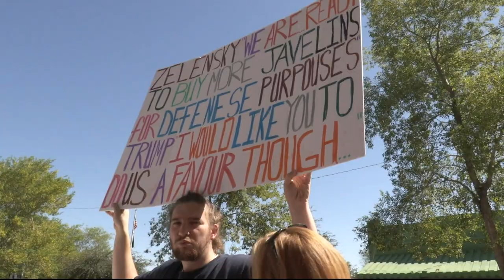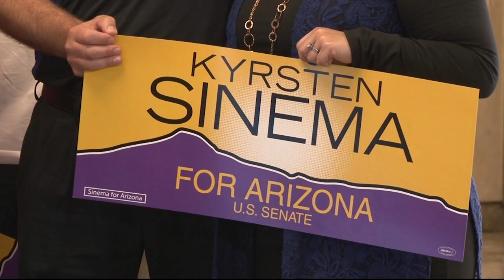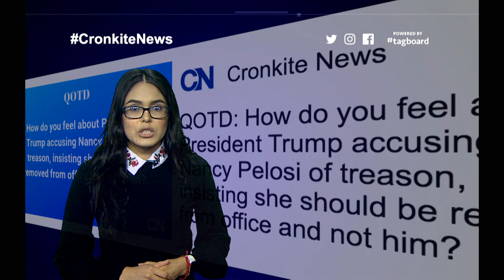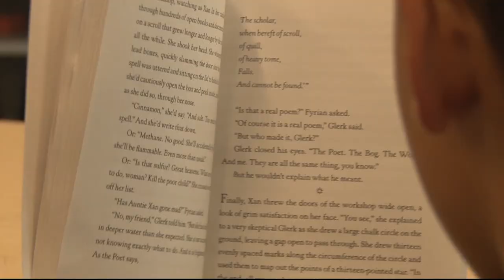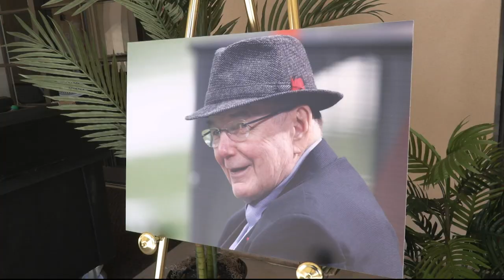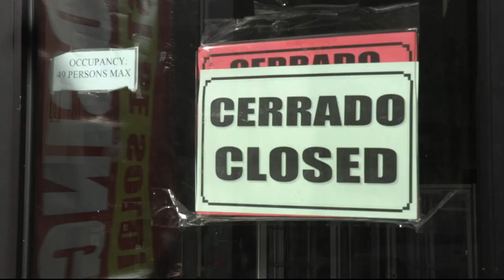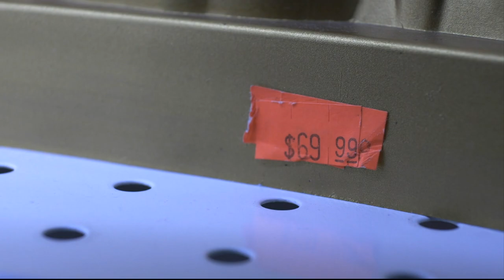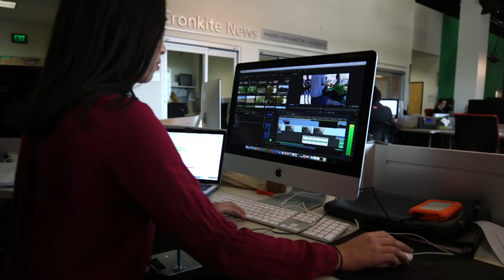Oct. 8, 2019, Newscast | Cronkite News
Civil rights and gender identity; saying goodbye to Bill Bidwill; and more